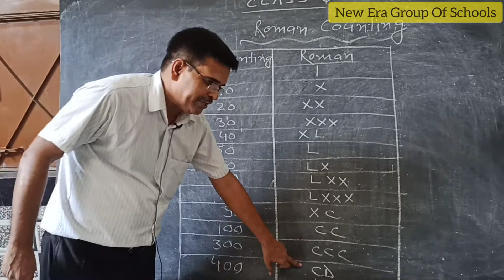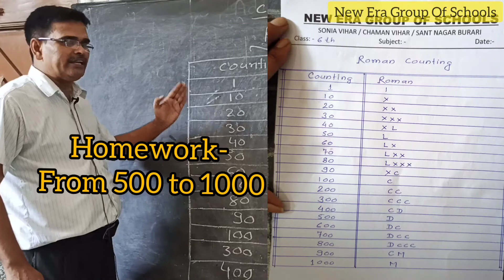Standard 6th | Maths: Roman Numerals || New Era Group Of Schools